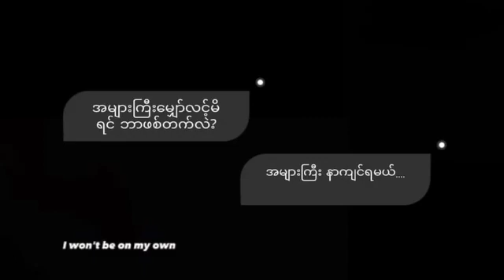11 September 2023